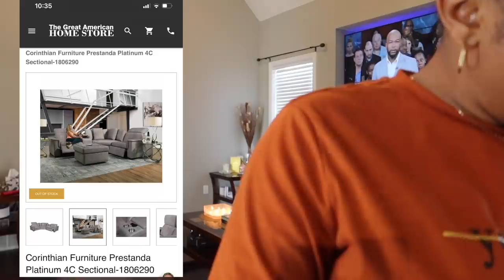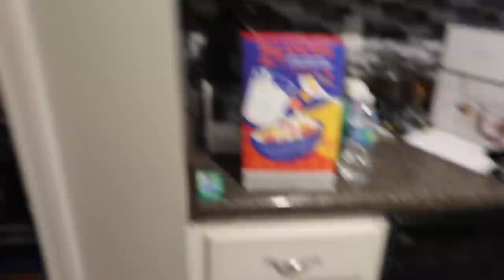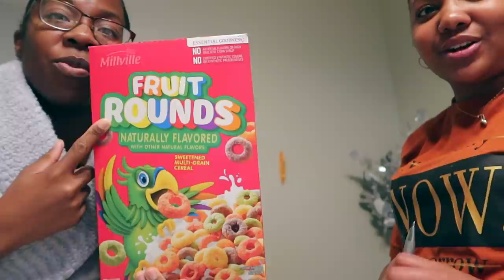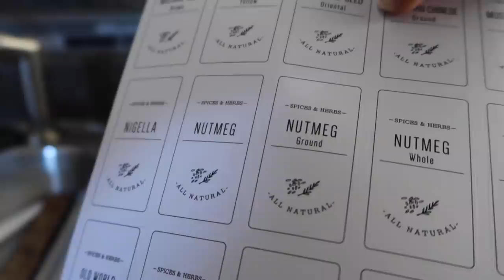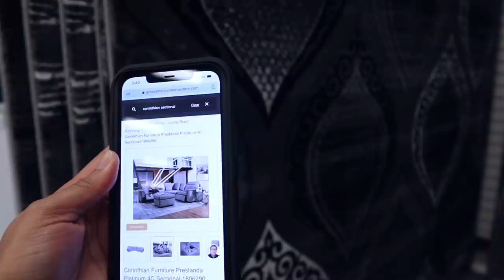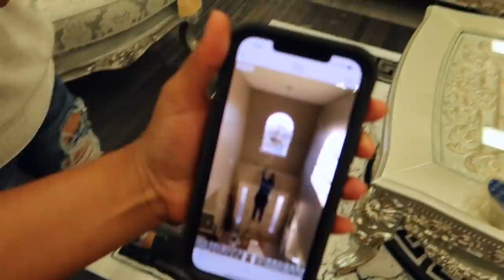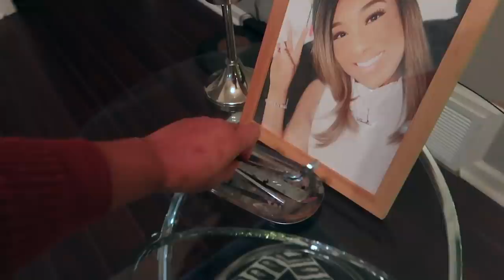VLOGMAS Day 9: NEW RUG + Spices Organization + New END TABLES & Lunch-date.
spice jars
end tables set
spice jar labels

⇣Drop It In The Mail, allofdestiny Will Tell:
Destiny Chalmers

Destiny
27 | Memphis, TN
Canon G7x Mark ii
Neewer LED Ring Light Base Desktop Tabletop
Neewer 18" Dimmable Fluorescent Ring Light Kit

My name is Destiny Chalmers, often known on youtube as allofdestiny. I give hair care, beauty tips, easy makeup tutorials, lifestyle vlogs and reviews on all things hair, skincare, and lifestyle related. If you’re looking to pick up tips and tricks to care for your hair or nails, then I really hope you find this channel useful. I hope my channel will change the way you view your personal beauty style and make it a more fun & easy process.

ᶫᵒᵛᵉᵧₒᵤ
allofdestiny ❤